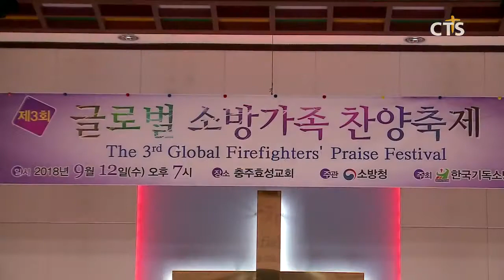제 3회 글로벌 소방가족 찬양축제 (CTS, CTS뉴스, 기독교방송, 기독뉴스, 기독교뉴스, 교계뉴스)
제 3회 글로벌 소방가족 찬양축제가 충주 효성교회에서 열렸습니다.

2년마다 세계소방관경기대회와 함께 열리는 소방가족 찬양축제는 세계 소방관 가족들을 초청해 복음을 전하고, 화합의 자리를 마련하기 위해 개최됐습니다.

충주 효성교회 김광수 목사는 "사람들은 종교나 선행 등으로 죄의 문제를 해결하려고 노력하지만 진정한 구원자는 예수"라며, "예수님을 구주로 영접하는 소방관들이 되시길 바란다"고 말했습니다.

50개국 소방관들이 참석한 찬양 축제는 소방안전원장 강태석 장로의 간증과 기독 소방관 가족들의 찬양 등으로 진행됐습니다.